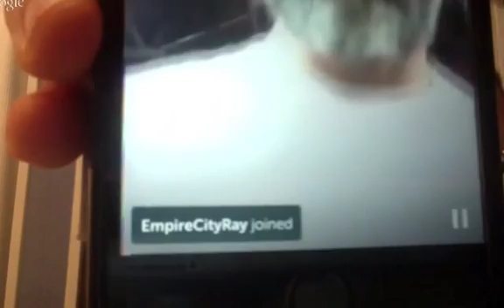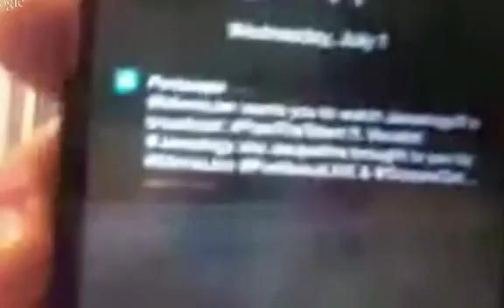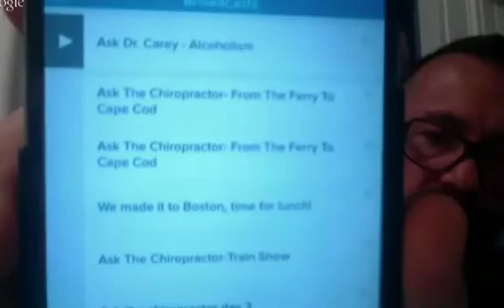Periscope Marketing for Chiropractors: Periscope Marketing Tips and Strategies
Periscope Marketing Tips and Strategies